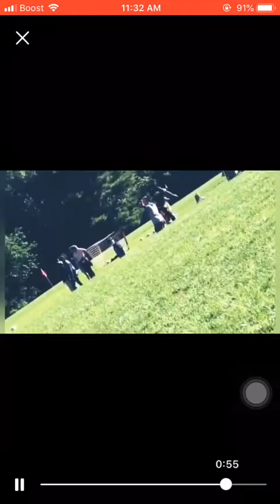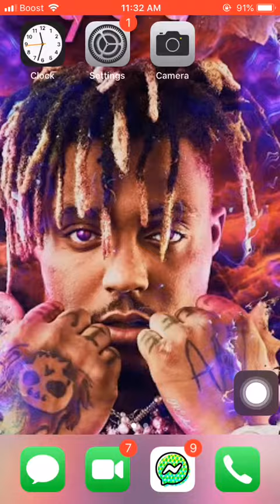Flag football highlights i9 sports